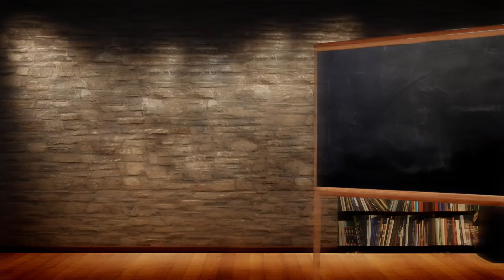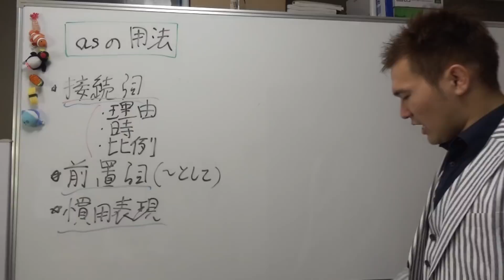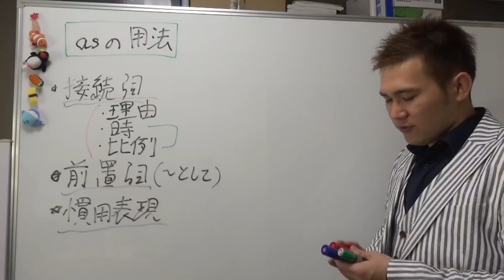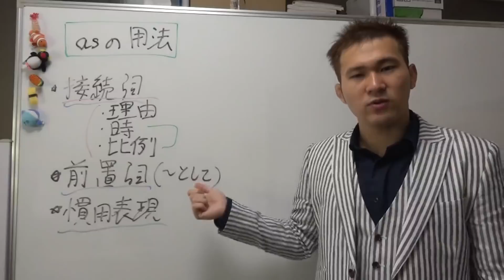【英語】asの用法と訳し方＆見極め方～和訳問題最大の壁を乗り越える方法～全国模試1位の勉強法【篠原好】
【動画の説明】

【その他】
BGM...KOU-G様
SE. Bastet tail様